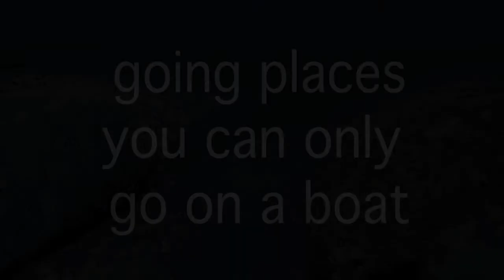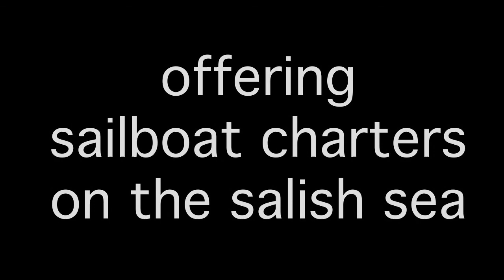Best Boating Times 2010-2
Transcript:
Granville Island Boat Yard
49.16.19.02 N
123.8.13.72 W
a clean bottom is a fast bottom
Thanks for taking me boating Dad!
first day with our new dinghy
going places you can only go on a boat
How does it feel touching a sea cucumber Pam
It feels like a wet and slimy caterpillar, big, crawling along on my hand
You don't mind when they start sucking onto your hand?
No, it feels kind of cool, I'm there home for a temporary amount of time
It's quite windy right now, it's perfect sailing weather actually, but we can't put the sail up until the salmon is finished
when possible we practise the zero mile diet
But he's actually having to do this while the boat is rocking around quite substantially because of the waves
You can see the salmon moving back & forth
Very nice big waves, totally pushing us in the direction we want to go
We are heading towards Jedidiah Island now, partly because it's a good place to anchor and partly because there's lots of goats & sheep on the island.
free range sheep are descendants of those left by Spanish explorers
It's fun to check out the wildlife
And that island right there is Harwood, we are going to go to the starboard side of Harwood
It's pretty bloody, it's got lots of blood
This makes for good footage, it's pretty gruesome
Oh, wow there's lots of blood in there
Yeah
offering sailboat charters on the salish sea